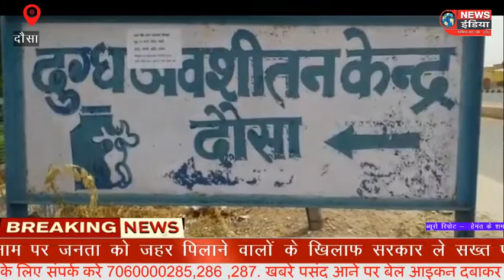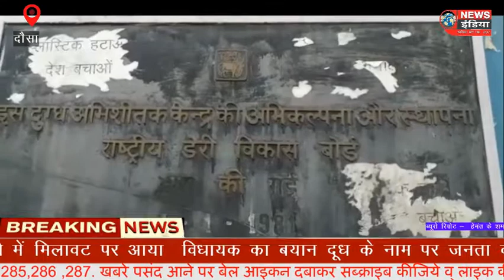दौसा की दूध डेयरी में मिलावट पर आया विधायक का बयान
दौसा से हेमन्त के. शर्मा

दूध के नाम पर जनता को जहर पिलाने वालों के खिलाफ सरकार ले सख्त एक्शन

एंकर - इन दिनों दौसा दुग्ध अवशीतन  केंद्र पर जिस तरह से मिलावटी दूध का गोरखधंधा चल रहा है और विभाग भी  लीपापोती करने में लगा हुआ है जिसके चलते दौसा विधायक मुरारी लाल मीना ने कहा है कि जो लोग जनता को जहर पिला रहे हैं उन्हें किसी भी सूरत में बख्शा नहीं जाएगा दूध व मावा सहित अन्य सामान में मिलावट करने वालों के खिलाफ सरकार को सख्त रुख अख्तियार करते हुए इन्हें सबक सिखाना चाहिए | जब से मैंने दौसा में भी दूध की डेयरी  में मिलावट की बात सुनी है तब से इस में सरकार को भी एक्शन लेना चाहिए और दोषी लोगो के खिलाफ कार्यवाही करनी चाहिए  विधायक ने कहा कि मैं उन लोगों को धन्यवाद देना चाहता हूं जिन लोगों ने मिलावटी खेल  को पकड़ा है और साथ ही  मीडिया को भी धन्यवाद देना चाहता हूं कि जिस तरह से सकारात्मक रुख अपनाते हुए इसका पर्दाफाश किया है वह काबिले तारीफ है इसमें सरकार को भी सख्त कदम उठाते हुए दोषी लोगों के खिलाफ कार्रवाई करनी चाहिए दूध की मिलावट के मामले में जिला कांग्रेस के महासचिव रामनिवास गांगडिया ने भी कहा है कि जिस तरह से लोगों को दूध के नाम पर सफ़ेद जहर पिलाया  जा रहा है जिस तरह से दौसा अवशीतन केंद्र पर मिलावट का खेल खेला जा रहा है उस पर सरकार को सख्त रुख अपनाते हुए दोषी लोगों के खिलाफ कार्रवाई की जानी चाहिए और लोगों के  स्वास्थ्य के साथ खिलवाड़ करने वालों को दंडित किया जाना चाहिए |

बाईट मुरारीलाल मीना दौसा विधायक